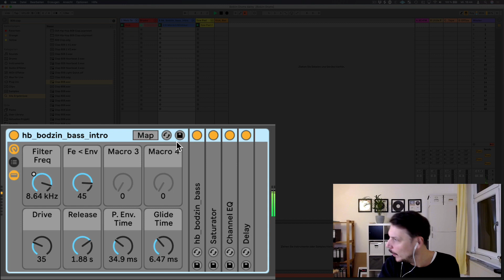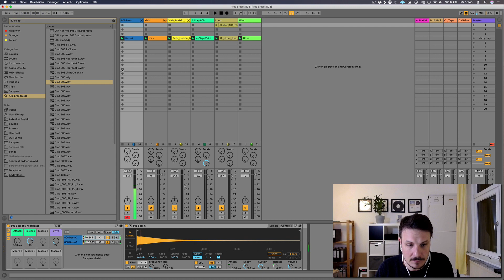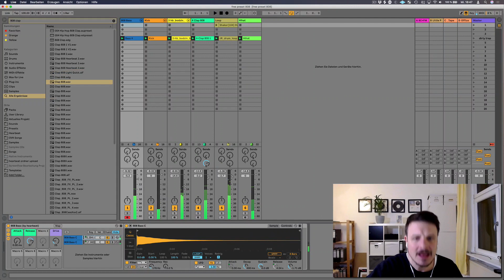[ABLETON FREE SOUNDS] Du brauchst keine neuen PlugIns um zu klingen wie Stephan Bodzin.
Weihnachten steht vor der Tür. Viele meiner Besten wünschen sich neue PlugIns... Was ich komplett verstehen kann: Es gibt sehr geile PlugIns, von denen ich auch Fan bin.

Aber trotzdem sage ich oft: "Stop!" Weil alle schon PlugIns in ihrer DAW haben. Und bevor sie für neue Software Geld ausgeben, sollen sie erstmal das Meiste raus holen aus dem was sie haben... findest du nicht auch? ;-)

Um dir mal zu zeigen, was alles mit mitgelieferten Inhalten von ableton möglich ist, habe ich dir mal 2 kostenlose Sounds gebastelt. Funktioniert mit egal welcher Version: ableton live Intro, Standard oder Suite.

Der erste ist ein Stephan Bodzin-like Sound. Viele wollen genau diesen schönen Moog Sub37 Sound. Verstehe ich, klingt einfach fett.

Der zweite ist ein richtig schöner 808-Sound, den besonders meine HipHop-Heads und Trap Producer feiern werden!

Das sind keine Loops, sondern Instrument Racks, die ihr spielen könnt und beliebig an den Makros variieren könnt, wie ihr Bock habt!

Und wenn du Lust hast dir selbst und einem lieben Menschen Fähigkeiten statt Zeugs zu Weihnachten zu verschenken: Wir haben gerade einen 2 für 1 Deal:
Hol dir Producer werden leicht gemacht und verschenke es ohne Aufpreis zu Weihnachten!
So könnt ihr gemeinsam eure Reise ins Land der freshen Producer und ins Jahr 2021 beginnen!

Fader hoch!